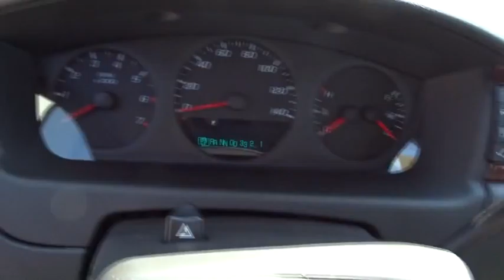2008 Chevrolet Impala Columbus, Lancaster, Central Ohio, Newark, Athens, OH CP16298A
2008 Chevrolet Impala

2840 N. Columbus St.

2008 Chevrolet Impala LS In Black. Come to the experts! Flex Fuel! Comfortable and very practical car. But don't think this is some stripped down version as it came standard with power windows/locks/mirrors, air conditioning, remote keyless entry, front and side airbags, six-way power driver seat, etc...even XM Satellite Radio! New Car Test Drive praised it as ...among the top-10 best-selling cars in the U.S... Please give us a call at Bob Boyd Auto Family at and let us know what we can do to help you get into this vehicle.Proudly Serving: Dublin, Columbus, Westerville, Chillicothe, Dayton, Zenia, Springfield, Wilmington, Beavercreek, Marysville, Cincinnati, Cleveland, Lancaster, West Jefferson, Grove City, and all of greater Ohio.
6 PASSENGER SEATING,6-WAY POWER FRONT SEAT,AM/FM STEREO,CENTER ARM REST,CHILD RESTRAINT SEAT,COMPACT DISC PLAYER,CRUISE CONTROL,DRIVER INFORMATION SYSTEM,FOUR WHEEL INDEPENDENT SUSPENSION,KEYLESS ENTRY,LOW TIRE PRESSURE WARNING,ONSTAR SYSTEM,POWER MIRROR,POWER STEERING,SATELLITE RADIO,TILT WHEEL,TRIP ODOMETER,WINDOW LOCK,WOODGRAIN DASH